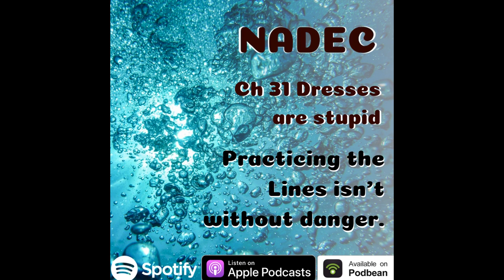Nadec Ch 31: Dresses are stupid - Audio book - Fantasy - Podcast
Nadec discovers practicing her magic, the Line of Skipping, doesn't come without danger.

Nadec is an audio book in podcast format. Every chapter is one episode and also free to be read at astridjef.com.